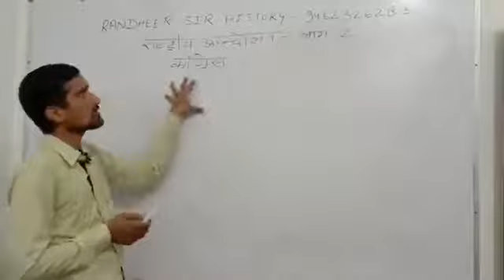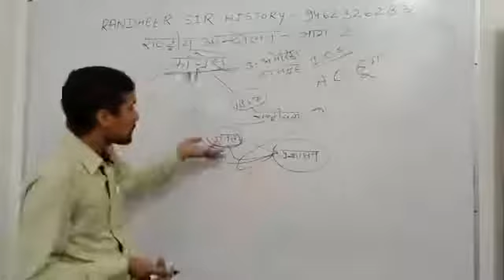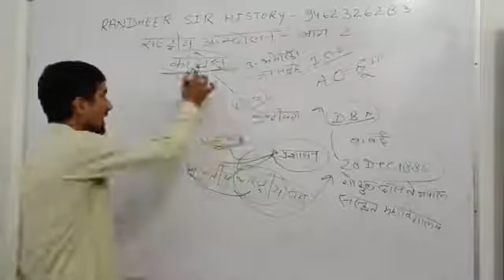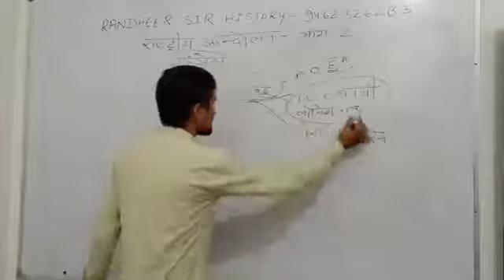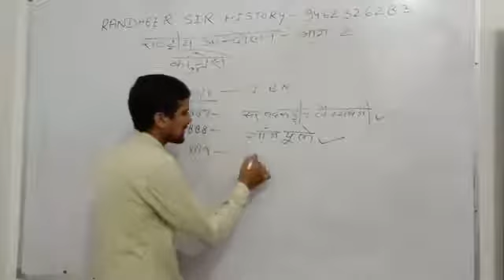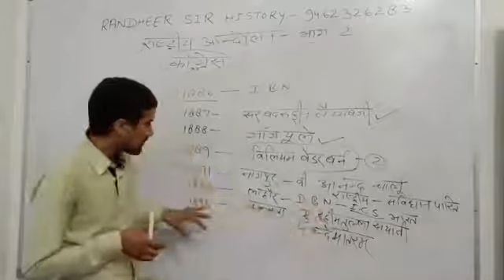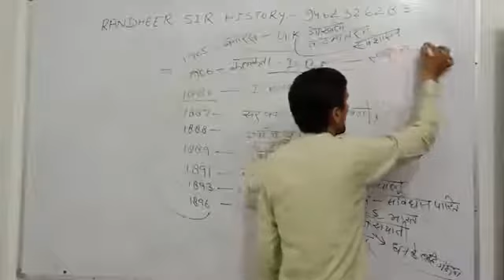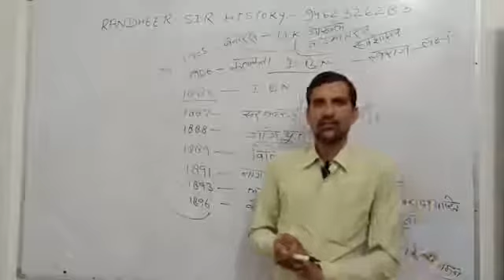राष्ट्रीय आंदोलन पार्ट 2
Gk kisan gurukul